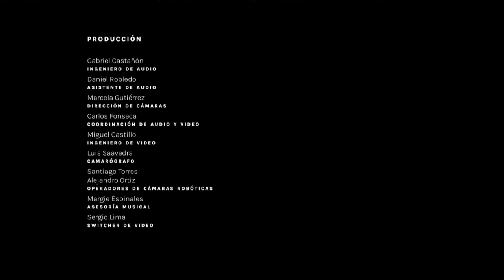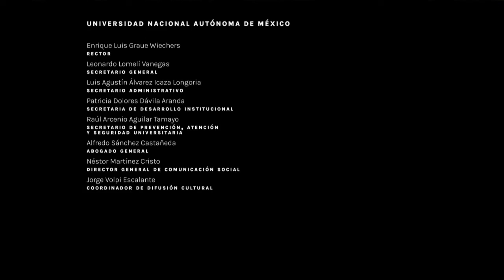OFUNAM | Temporada otoño 2021 | Programa 6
Orquesta Filarmónica de la UNAM
Temporada otoño 2021
Programa 6
13 de noviembre de 2021
Rodrigo Sierra Moncayo, director huésped
Edgar Lany Flores, clarinete

«Concierto para clarinete núm. 2 en mi bemol mayor, Op. 74»
01:50 I. Allegro
11:15 II. Romanza. Andante con moto
18:50 III. Polacca

«Sinfonía núm. 96 en re mayor, Hob I: 96, Milagro»
29:25 I. Adagio - Allegro
37:10 II. Andante
43:50 III. Menuetto - Trio
49:50 IV. Finale: Vivace

Originario de la Ciudad de México, Rodrigo Sierra Moncayo estudió piano con Ninowska Fernández-Britto en la Escuela Nacional de Música de la UNAM, donde se tituló con mención honorífica. Formó parte del Taller de Dirección Orquestal en el Sistema Nacional de Fomento Musical, donde fungió durante cuatro años como director asistente de la Orquesta Sinfónica Juvenil Carlos Chávez. Fue director artístico adjunto de la Orquesta Sinfónica de la Universidad Autónoma de Tlaxcala. Ha sido director huésped de la Filarmónica de la UNAM, entre otras orquestas de México. En 2012 dirigió y coordinó un homenaje al compositor José Pablo Moncayo —su abuelo— con motivo del centenario de su nacimiento en la edición XL del Festival Internacional Cervantino. Actualmente es director artístico de la Orquesta Sinfónica Juvenil de Zapopan y del Palacio de la Cultura y los Congresos en Jalisco.

Edgar Lany Flores nació en Santiago Lalopa en Oaxaca. Estudió clarinete en la Escuela Nacional de Música de la UNAM (ENM, actualmente Facultad de Música) con Luis Humberto Ramos y Manuel Hernández Aguilar. Ha tomado clases magistrales con Philippe Cuper, Corrado Giufreddi, Pascual Martínez Forteza y Sócrates Villegas. Ganó el Concurso Nacional de Clarinete en 2007, 2010, 2011 y 2012. Ha participado en festivales nacionales e internacionales. Ha sido integrante de la Sinfónica de la ENM, la Orquesta Juvenil Universitaria Eduardo Mata y la Filarmónica de Jalisco, entre otras. Actualmente tiene el puesto de clarinete principal de la Orquesta Filarmónica de la UNAM.